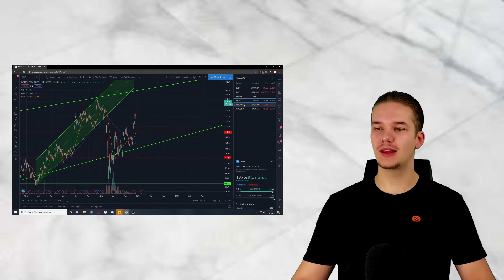Börsen-Update 11.12.2020 | AirBnB über 100% am IPO und Disney Kursgewinne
In diesem Video gehen wir auf News zu Disney, AirBnB, Google und Amazon ein.